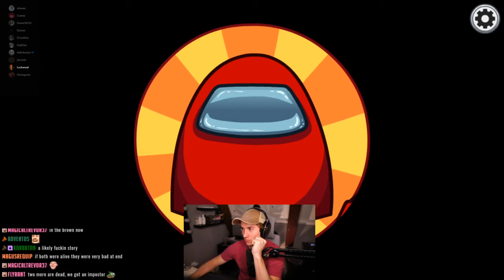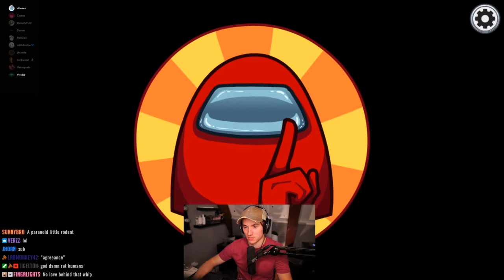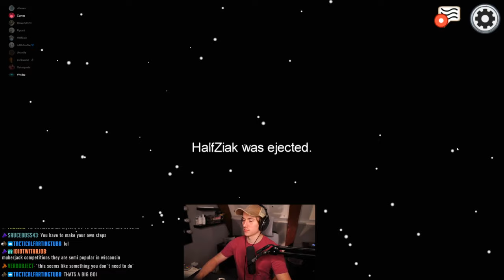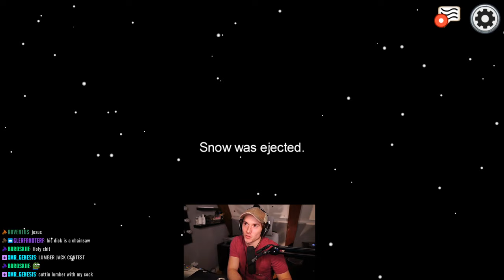Oatsngoats | Among Us [Sep 4, 2020]